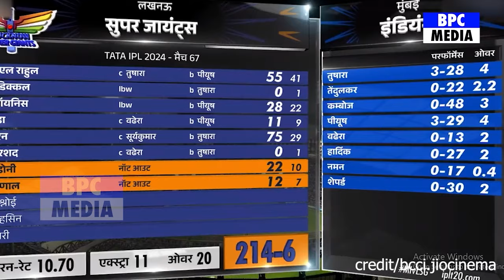देखिए,अंतिम मैच मेंहार के बाद Pandya पर भडके Rohit का फूटा खतरनाक ग़ुस्सा,कहा ऐसा सुन होश उड़ जाएँगे